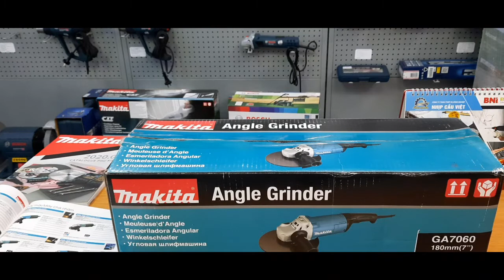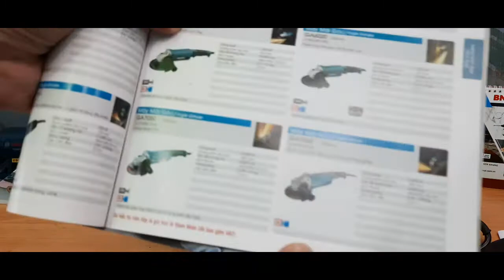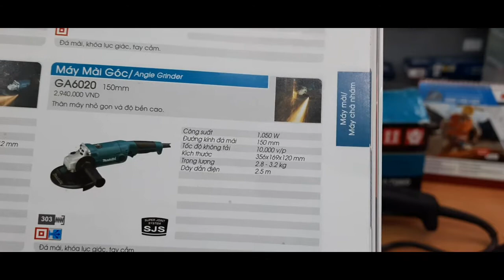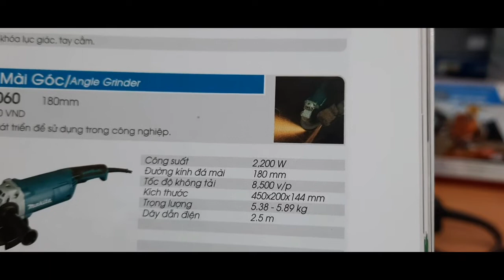Máy mài 180 mm MAKITA GA 7060 ở Biên Hòa, Đồng Nai.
* ĐC : C11, KDC2, P.Long Bình, Biên Hòa, Đồng Nai ( Gần KCN Amata )